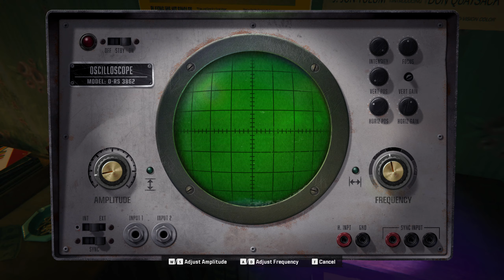Call of Duty: Black Ops 6 _ Campaign Gameplay _ Part 5